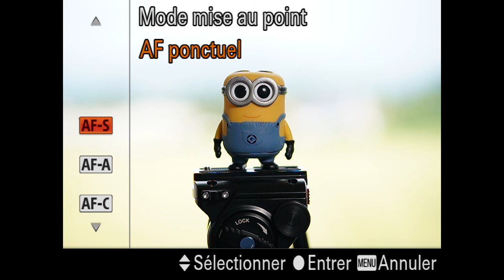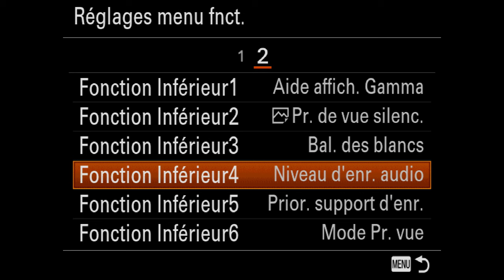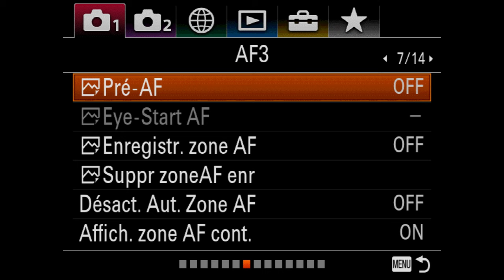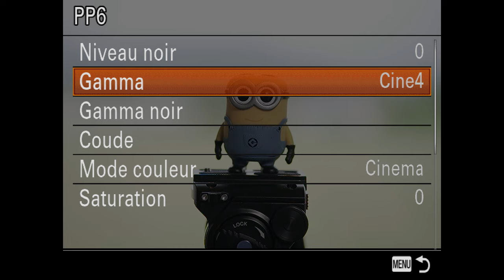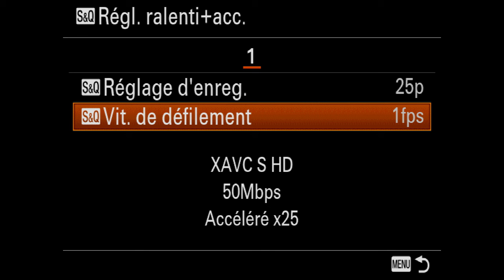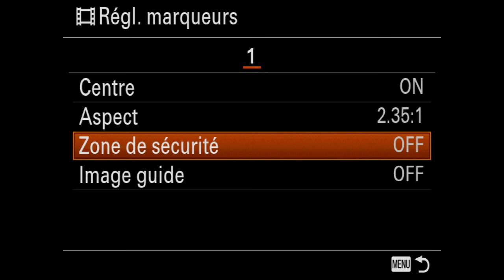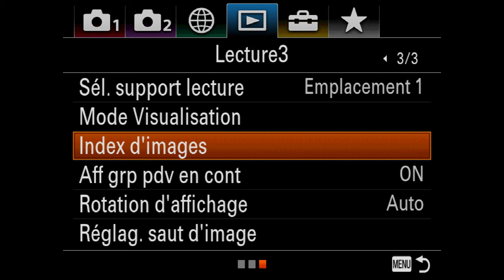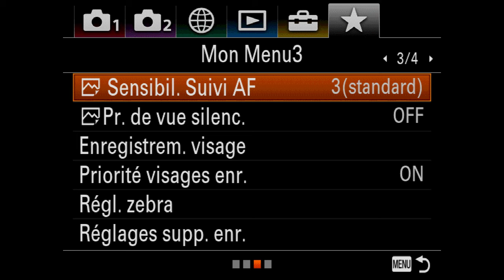Sony a7III & a7RIII : Les MENUS et touches PERSONNALISÉES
Vous possédez un Sony a 7III ou a7RIII et êtes un peu perdu dans les menus de votre boîtier ? Je vous partage dans cette vidéo mes réglages pour les boutons personnalisées, les options dans les menus ainsi que la config de mon menu personnalisé.

Partagez votre config dans les commentaires !

@ Restons connecté !

→ Boîtiers de VLOG OU ET
→ Action cam (-5% avec le code OLIVIERGOPRO)

→ Pilotfly H2
→ Gimbals pour smartphone ET Dji Smooth 4